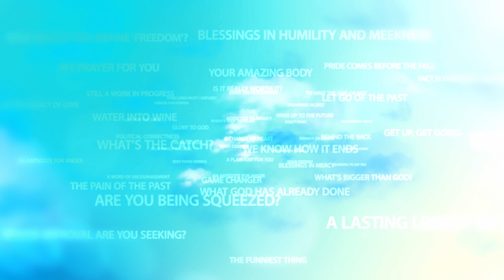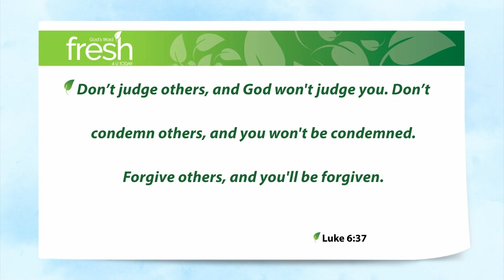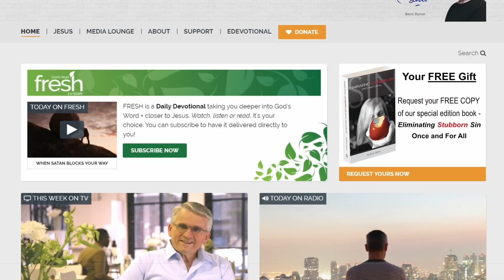Suspending Judgement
It’s really quite staggering, you know, how often we judge other people – how they look, their facial expressions, their body language, what they say, what they do. In fact, we judge others many times each day.

Think about it. You meet someone new. What’s your first read? How they look – and as brutal as this may sound, most people treat “attractive” people differently to those they perceive to be “unattractive”.

But even someone we may know pretty well … when they say something that we disagree with, what do we do? We judge them. We drop our presuppositions, our biases, on their head in brutal judgement of their perspective. And that, right there, is where conflict begins. So, what if we handled things differently?

Luke 6:37 Don’t judge others, and God will not judge you. Don’t condemn others, and you will not be condemned. Forgive others, and you will be forgiven.

What if we suspended our judgement? What if, rather than judging them, we forgave them? What if, in that moment, we allowed their humanity – with all its hopes and dreams, foibles and flaws (just like our own) – to demand of us the compassion that it deserves? How different would our relationships be then? How different would our world be then?

Conflict begins in that moment of judgement. Compassion begins when we suspend judgement. Conflict begins when we shut ourselves off from their humanity and treat them like an object to be manipulated. Love begins when we yearn to understand why they’re saying or doing what they are.

Don’t judge others, and God will not judge you. Don’t condemn others, and you will not be condemned. Forgive others, and you will be forgiven.